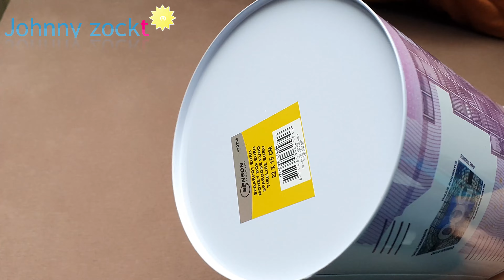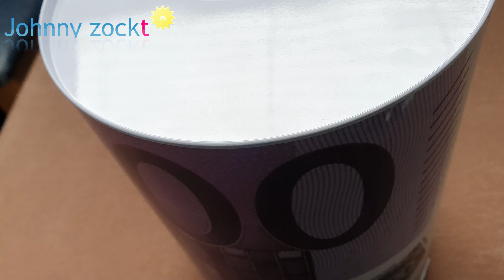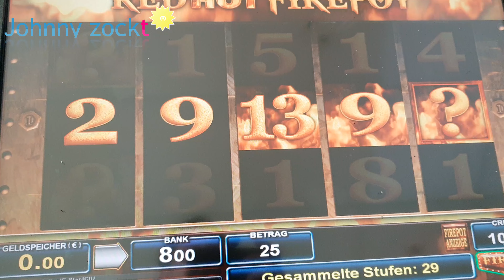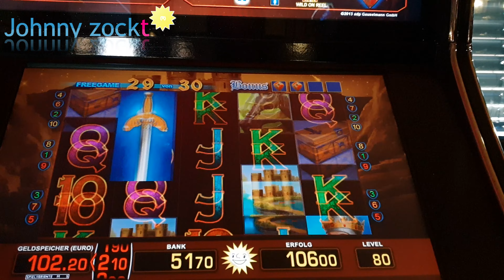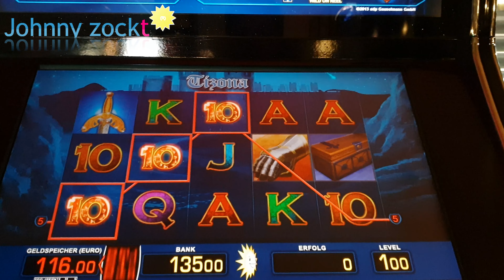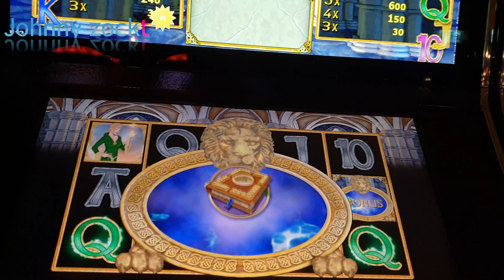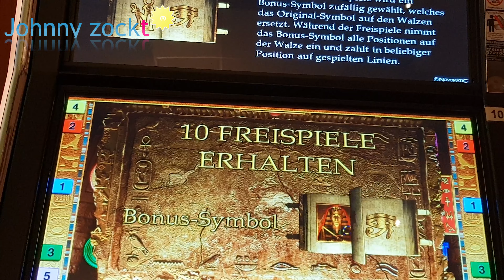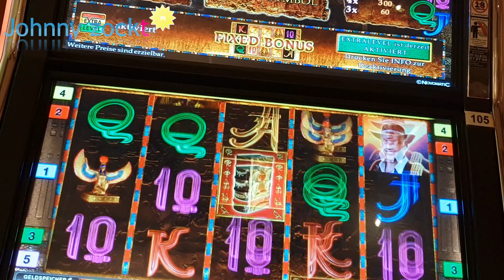Bally Wulff Gold Jackpot, Book of Ra Fixed, Magic Mirror, tizona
Spielen lohnt sich nicht. Man wird dadurch immer im Minus sein. Die Videos zeigen meist nur Freispiele, das andere möchte keiner sehen. Sei dir aber gewiss, es gibt Tage da kommt kein Gewinn, ja manchmal sogar Monatelang bei mir. Ich habe deutlich mehr verloren als gewonnen. Spiel zum Spaß, ansonsten lass es sein. Das ist kein Geldautomat sondern ein Unterhaltungsautomaten mit Gewinnmöglichkeit.

Tizona 30 und 80 cent Freispiele,
Bally Wulff Red Hot Firepot gold Jackpot,
Magic Mirror 50 und 60 cent,
Book of Ra Fixed 50 + 50 cent Freispiele,